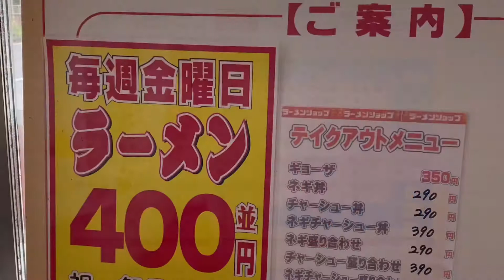【ラーメンショップ】【ラーメン】椿坂東店で絶品チャーシューメンを喰らう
茨城県坂東市中里１０４５-７
ラーメンショップ坂東店でネギチャーシューメンをいただきました。